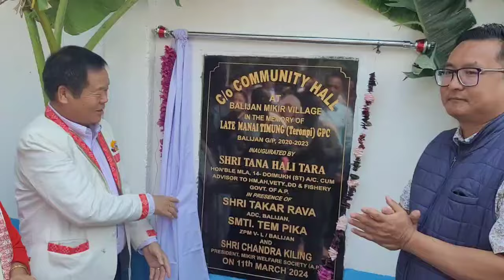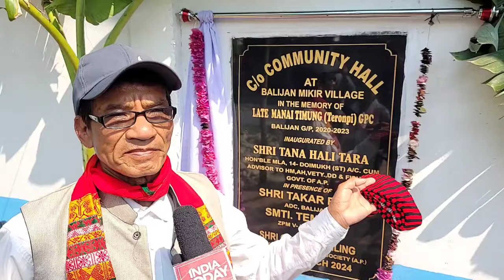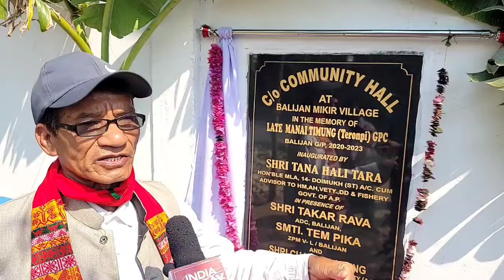Mikir community Arunachal got community hall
Mikir community of Arunachal got community hall